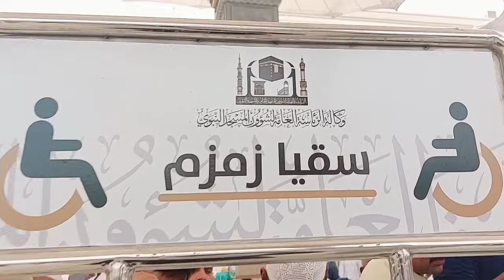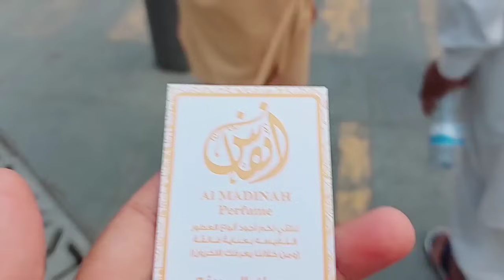My Shopping Started In Madinah Masha'Allah